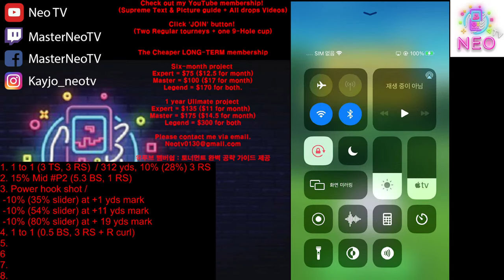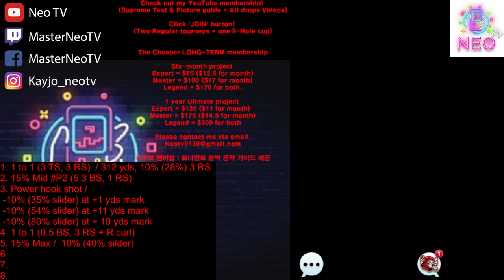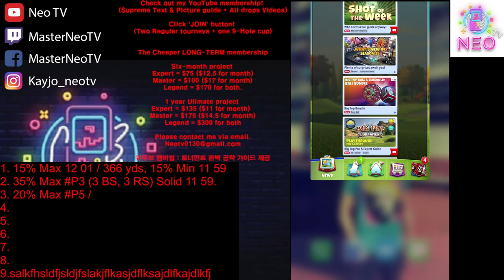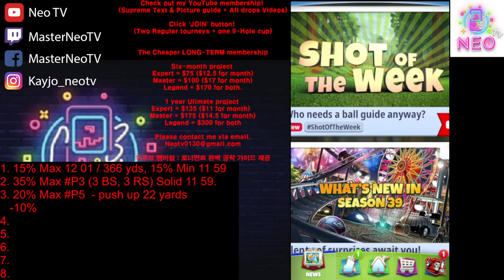Golf Clash : Expert + Pro(Double devices), Weekend Round - Big Top Tournament! (익스 & 프로)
︎▷1000 cash = $1◁︎

TheFatRat - "Oblivion feat. Lola Blanc" *link to this song*